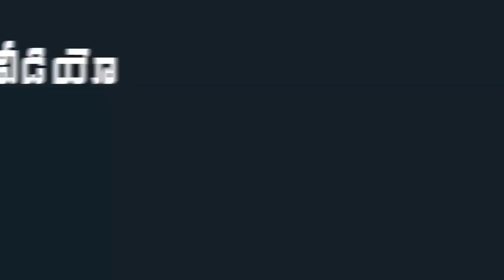AP CM YS Jagan Gets Emotional At YSR Ghat Idupulapaya | YS Jagan Pays Tribute To YSR | Indiontvnews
AP CM YS Jagan Gets Emotional At YSR Ghat Idupulapaya. YS Jagan Pays Tribute To YSR.